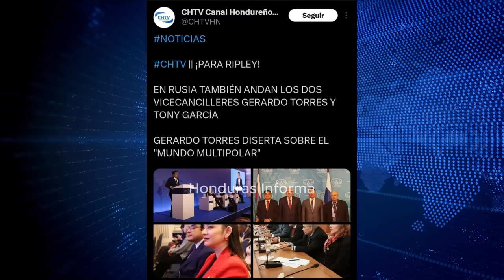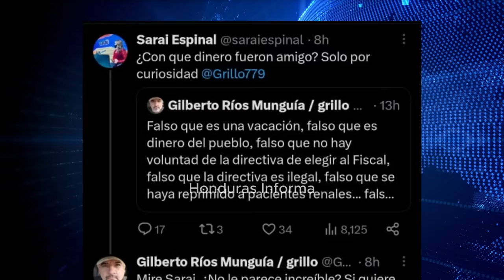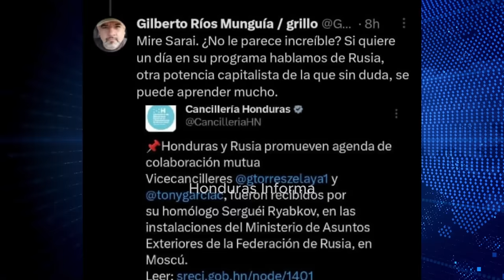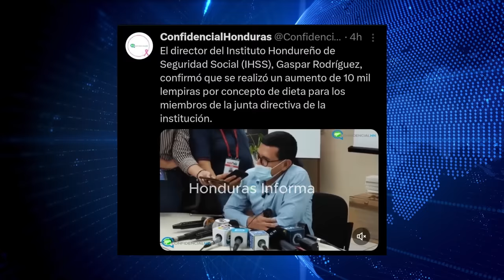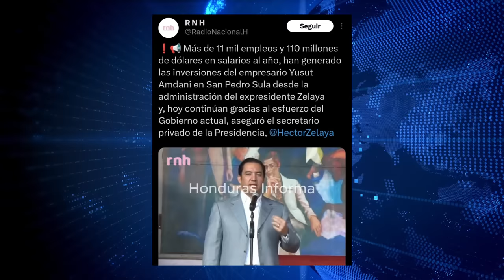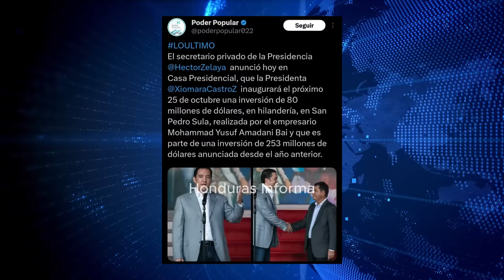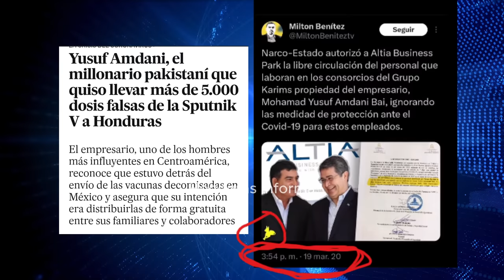Los Zelaya dan Tremenda Pescozada al Perro Amarillo Milton Benítez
ninguna de las promesas que realizo el perro amarillo Milton Benítez se ha cumplido, y lejos de eso el gobierno cada vez parece asociarse mas con las personas que el tanto critico.